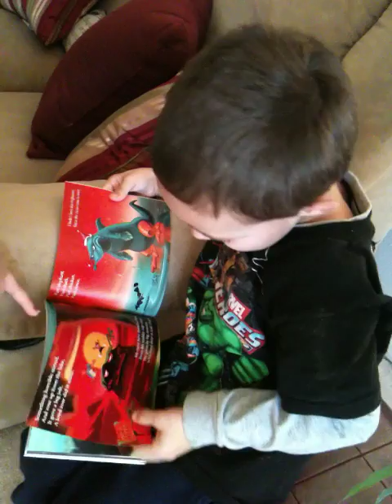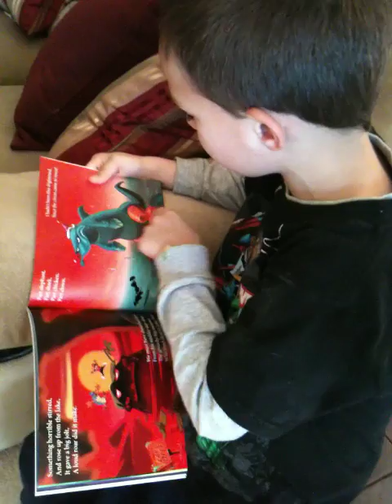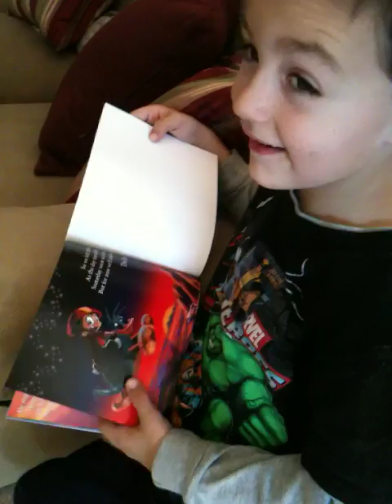Kids Love Turbie the Turtle-Duck by Rich Arons Animaniacs Producer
Here's an un-coached 5 year old reacting to my book. An honest reaction from a real kid! What more can I ask for? You can view some of the pages of the book
Lets be friends on twitter and facebook: